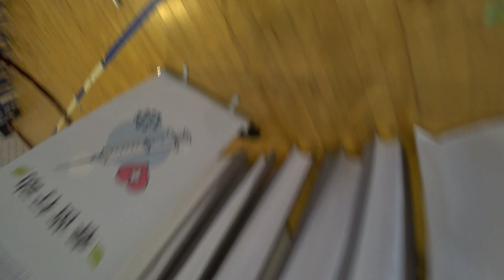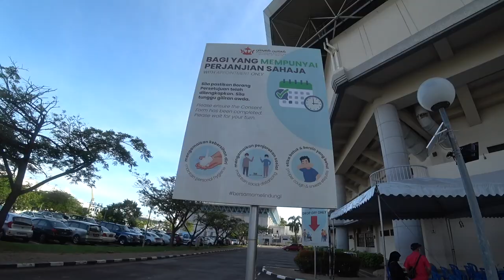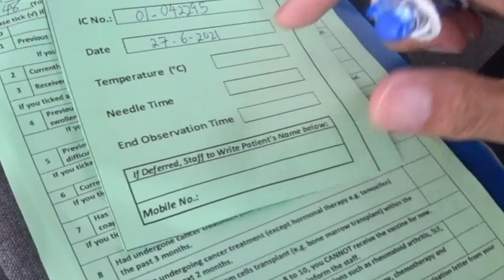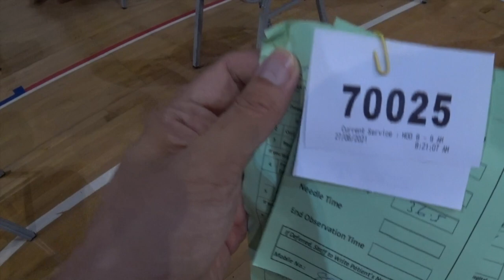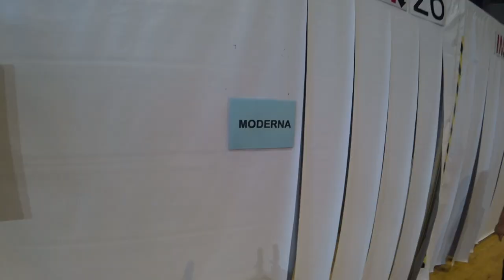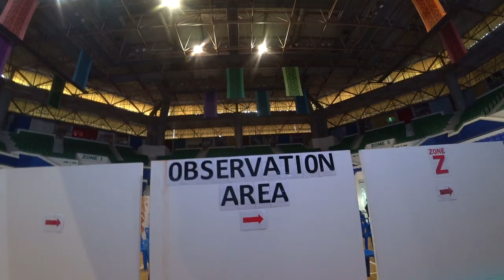#169 Protecting Our Community: Getting Vaccinated for Free in Brune 🇧🇳 在汶萊接種莫德納疫苗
I got my first dose of Covid 19 vaccine at the end of June 2021. As I am a teacher by profession, I am eligible for the Phase 2 vaccination drive here in Brunei. The brand of the Vaccine that I got is Moderna

You're watching the official music video for "4 Minutes" feat. Justin Timberlake & Timbaland from Madonna's album 'Hard Candy' released on Warner Bros. in 2008.

Source videos
View attributions
Music in this video
Song
4 Minutes (feat. Justin Timberlake and Timbaland)
Artist
Madonna
Album
4 Minutes (feat. Justin Timberlake and Timbaland)